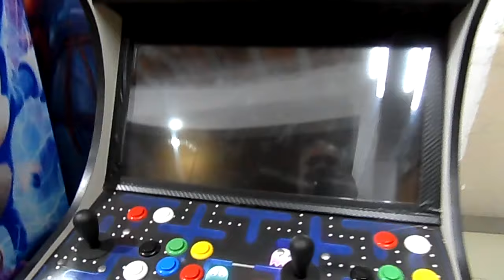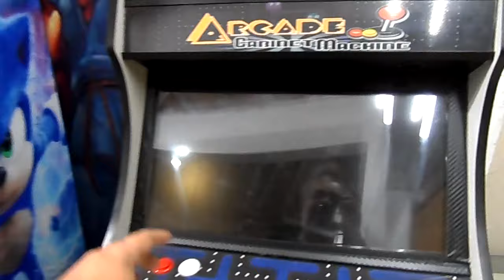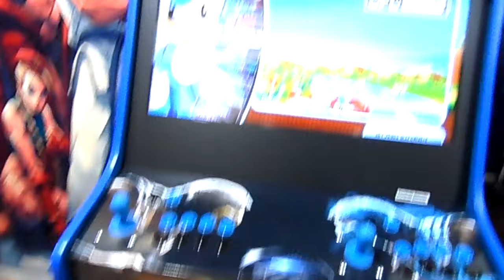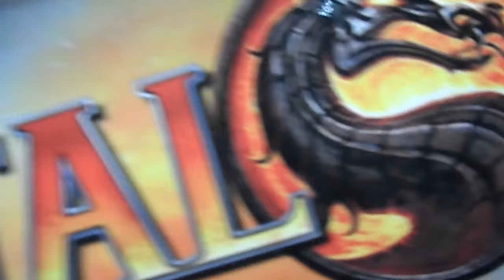Fliperama 32 Polegadas arte mista Malvadeza Games.